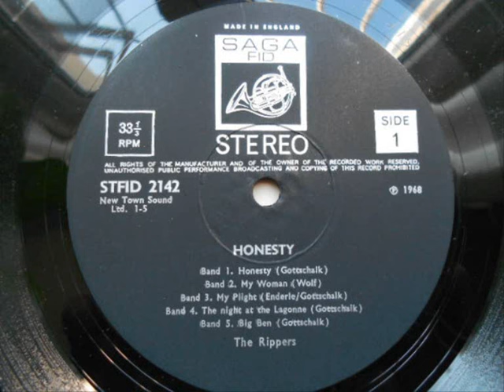THE RIPPERS - Honesty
ALBUM Honesty (1968)